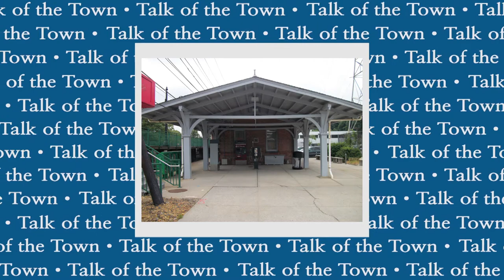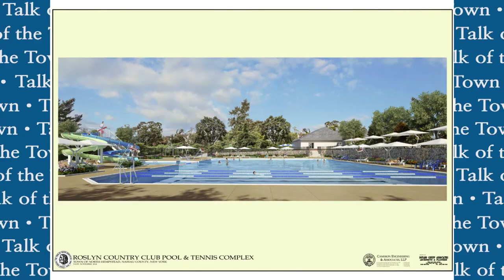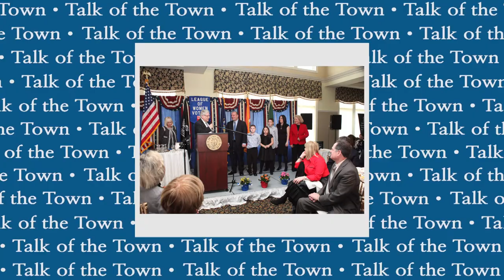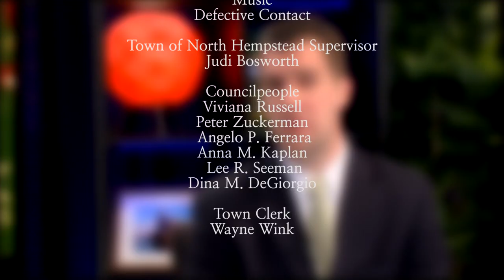Talk of the Town - Councilman Peter Zuckerman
North Hempstead Television’s (NHTV) sit-down talk show, “Talk of the Town,” welcomed Councilman Peter Zuckerman. Watch this clip to learn more about his background, and various town-wide and council district-wide issues.